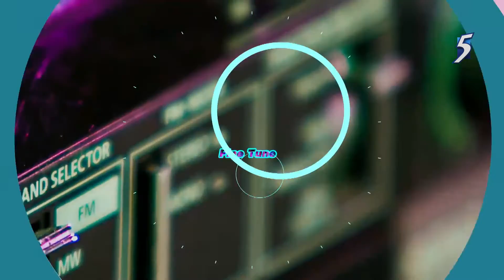Fine Tune: Episode 2 - Getting you first pager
07734, is it me you're looking for?

Comment on our videos below!

Channel 5 Facebook LIKE us!